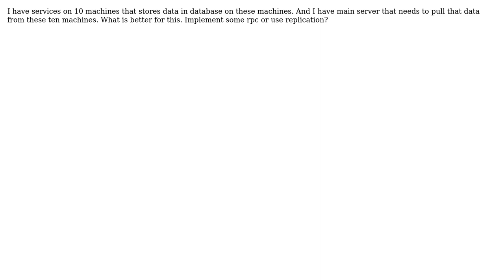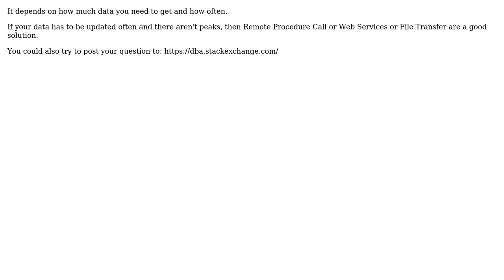Software Engineering: Rpc transferring data or Replication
With thanks & praise to God, and with thanks to the many people who have made this project possible! | Content (except music & images) licensed under CC BY-SA | Music | Images & others | With thanks to user Vitaly Olegovitch user userbb user Joseph Quinsey and the Stack Exchange Network Trademarks are property of their respective owners. You are responsible for your own actions.